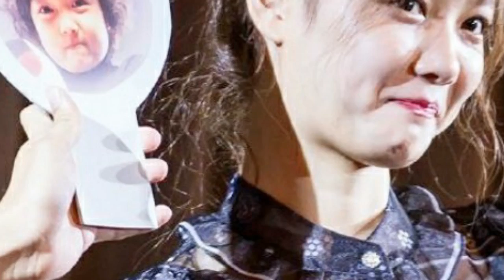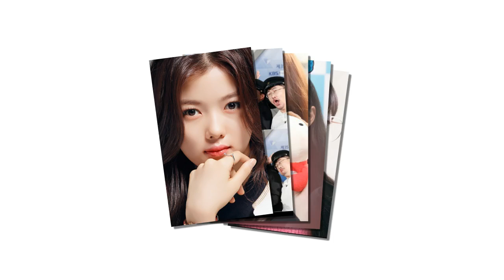Kim Yoo Jung Myanmar fansclub❤💜❣💗💝